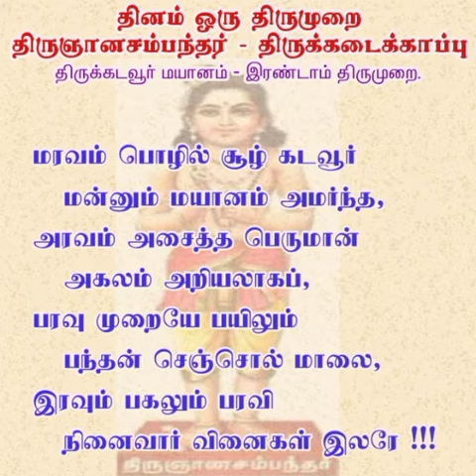தினம் ஒரு திருமுறை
◄•───✧ உ ✧───•►

◄•───✧ உ ✧───•►
No:1.Telegram சேனல் ஆன்லைன் நேரடி
இலவச பயிற்சிவகுப்பு.
நடைபெறும்.

வாருங்கள். வாருங்கள்.

எல்லோரும் பயன்பெறுங்கள்.

சேனல் லிங்.👇

🙏ந🙏ன்🙏றி🌷

Channel owner (குழு நிர்வாகி):

தி.சிவபாலகிருஷ்ணன்